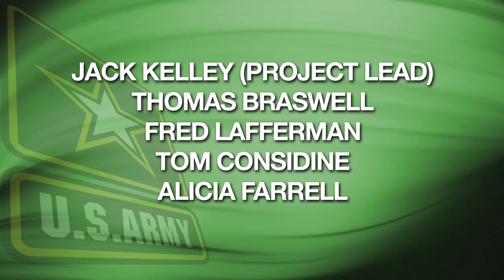Army Research Laboratory team earns environmental award